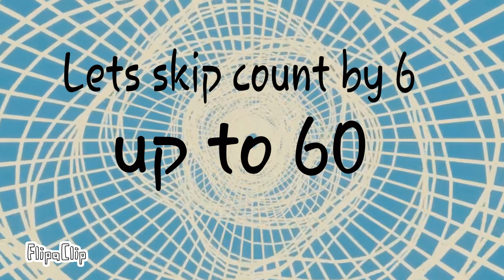Skip counting by 4, 5, and 6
Title: Skip counting by 4, 5, and 6
Name: Jared Dizon

Skip count by 4:
4, 8, 12, 16, 20, 24, 28, 32, 36, 40

Skip count by 5:
5, 10, 15, 20, 25, 30, 35, 40, 45, 50

Skip count by 6:
6, 12, 18, 24, 30, 36, 42, 48, 54, 60

04•21•2021